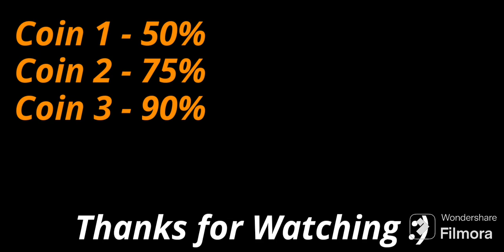Stereo Madness 100% | Showcase + Coin Guide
Level by @RobTopGames

Game by @RobTopGames

What is Geometry Dash?

Geometry Dash is a rhythm based platform game developed
 by game developer @RobTopGames made in August 13th 2013